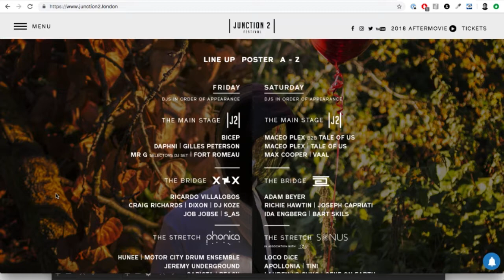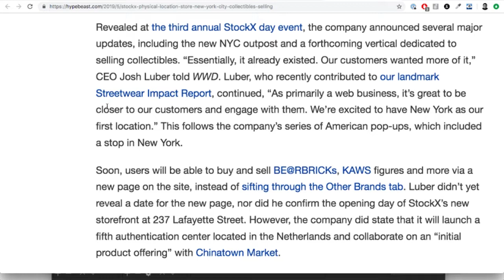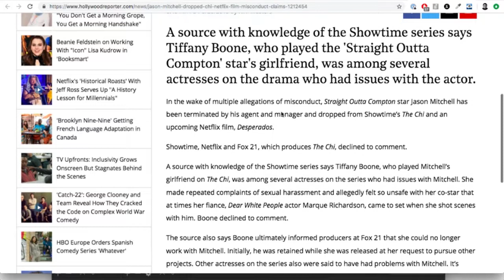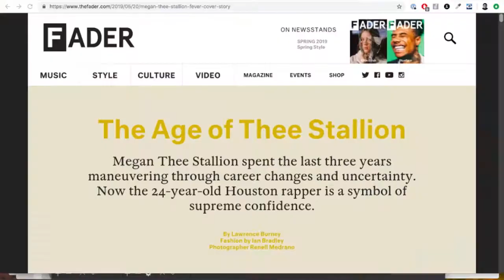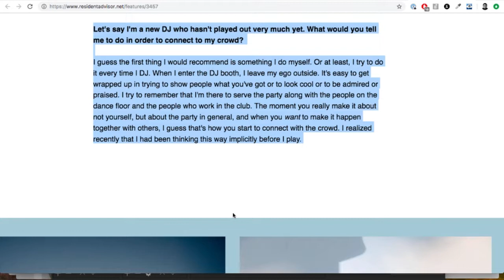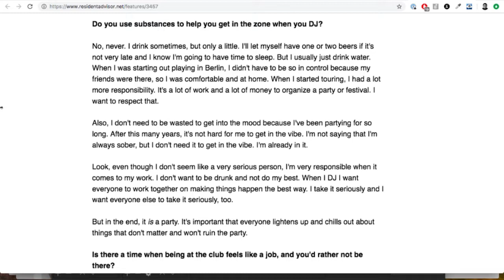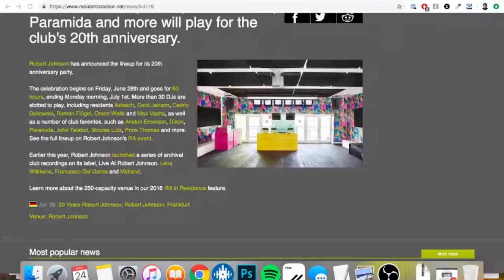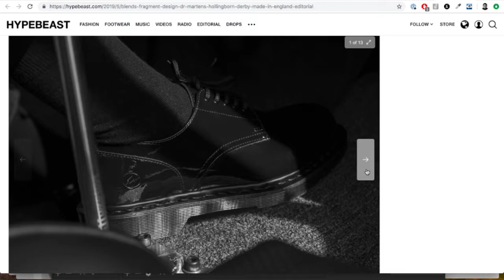The Agostinho Zinga Show #198 | "Resell"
Agostinho rambles about StockX opening their first physical store, Jason Mitchell falling from grace, Megan Thee Stallion FADER cover story, Dr. Rubinstein advice for up and coming DJs, 20 Years Robert Johnson party, Junction 2 festival and more...